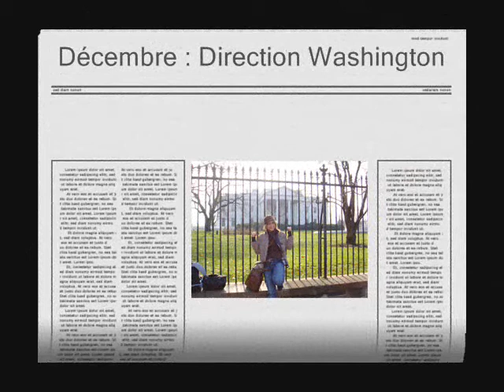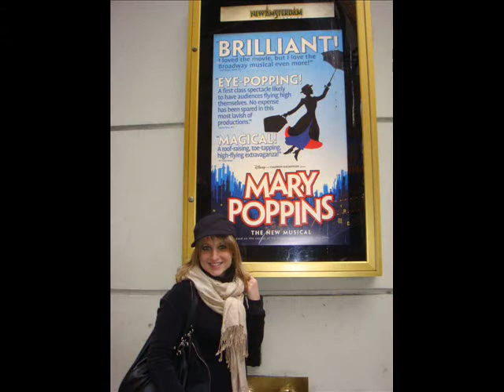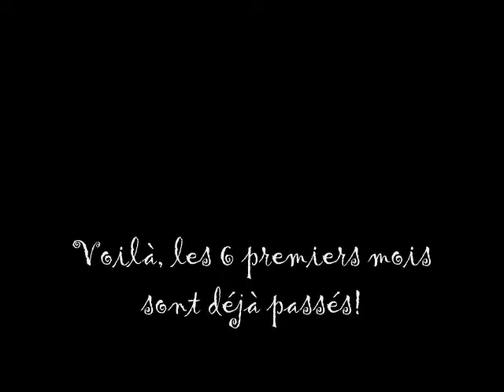Octobre-Avril aux USA.